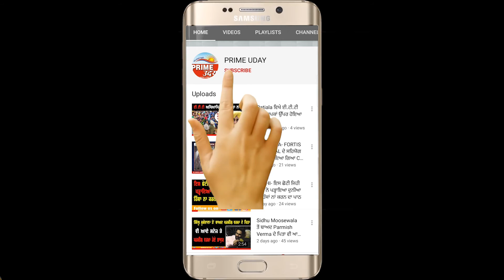ਅੰਮ੍ਰਿਤਸਰ - ਜਿਮੀਦਾਰਾਂ ਅਤੇ ਮਜਦੂਰਾਂ ਵਿੱਚ ਹੋਈ ਝੜਪ ਨੂੰ ਲੈ ਕੇ ਚੱਲੀਆਂ ਗੋਲੀਆਂ ਪੂਰੀ ਘਟਨਾ ਹੋਈ ਕੈਮਰੇ ਵਿੱਚ ਕੈਦ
ਅੰਮ੍ਰਿਤਸਰ - ਜਿਮੀਦਾਰਾਂ ਅਤੇ ਮਜਦੂਰਾਂ ਵਿੱਚ ਹੋਈ ਝੜਪ ਨੂੰ ਲੈ ਕੇ ਚੱਲੀਆਂ ਗੋਲੀਆਂ
ਪੂਰੀ ਘਟਨਾ ਹੋਈ ਕੈਮਰੇ ਵਿੱਚ ਕੈਦ